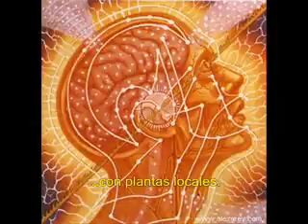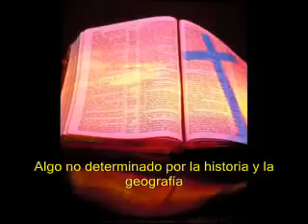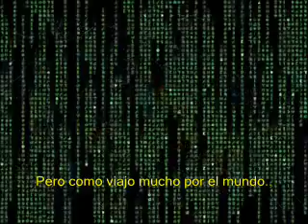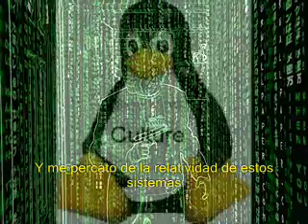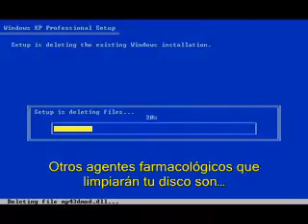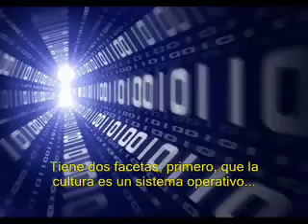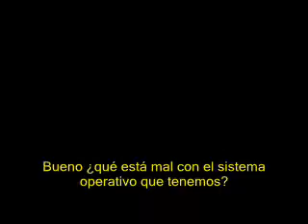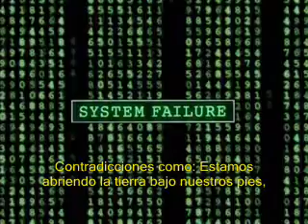[Terence McKenna] - La cultura es tu sistema Operativo